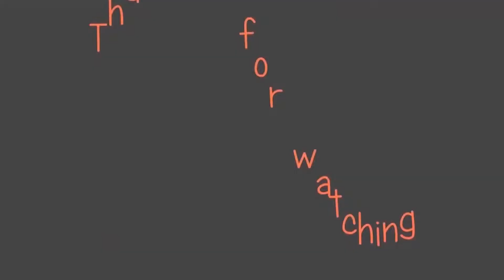CHAM DANCE || LAMA DANCE IN PAL KARMA ZURMANG SHEDUP CHOKHOR LING LINGDUM MONASTERY || Part - 7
CHAM DANCE 6th December 2018 || LAMA DANCE IN PAL KARMA ZURMANG SHEDUP CHOKHOR LING LINGDUM MONASTERY,   SIKKIM. India . || Part - 7